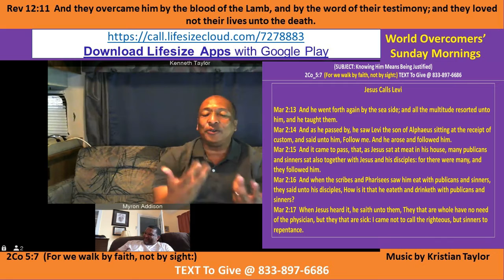Kenny Taylor - WOCM - Knowing Him Means Being Justified Session 2 Pt B